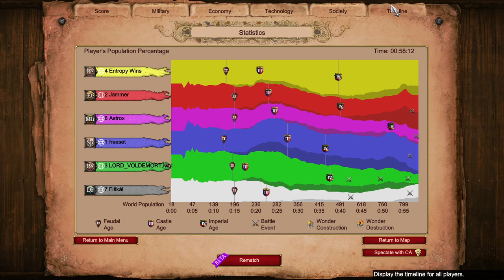2200 Score vs 1700 Score... Game Over? || Age of Empires 2 Nomad